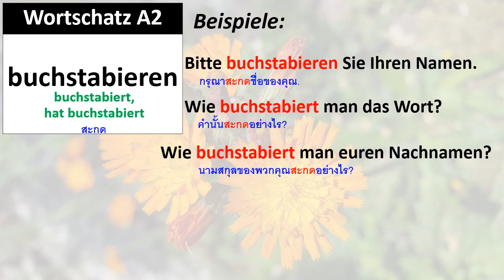Wortschatz A2: buchstabieren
คำศัพท์ A2: buchstabieren, buchstabiert, hat buchstabiert
Bitte buchstabieren Sie Ihren Namen.
Wie buchstabiert man das Wort?
Wie buchstabiert man euren Nachnamen?
Können Sie Ihren Namen bitte buchstabieren?